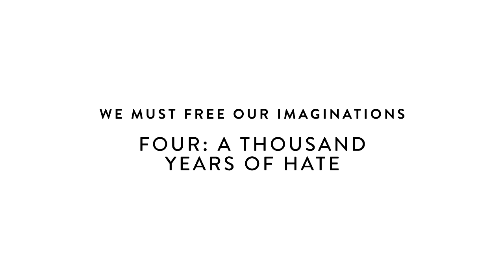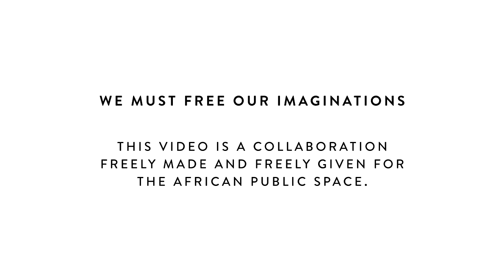We Must Free Our Imaginations (4/6)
A Thousand Years of Hate. Part Four of "We Must Free Our Imaginations" - a six-part series in which Binyavanga Wainaina speaks on the fear of imagination.